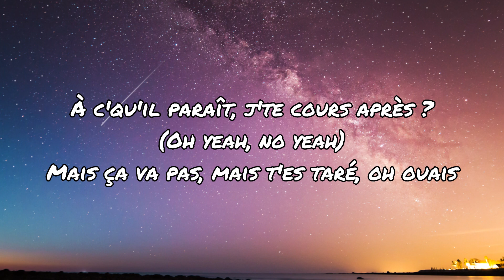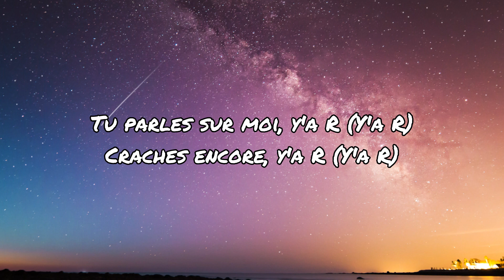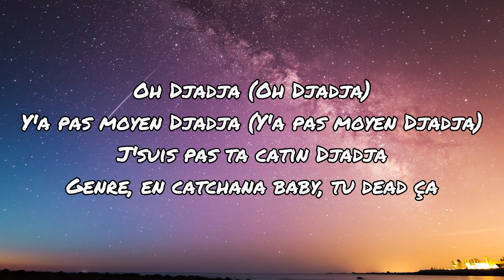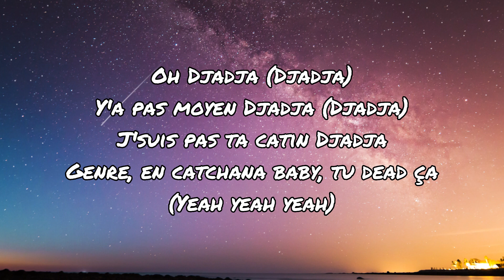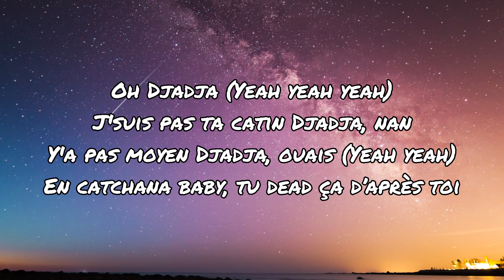djadja(lyrics) - aya nakamura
Aya Nakamura, oh yeah
Hello papi, mais qué pasa ? (Mais qué pasa ?)
J'entends des bails atroces sur moi
À c'qu'il paraît, j'te cours après ? (Oh yeah, no yeah)
Mais ça va pas, mais t'es taré, oh ouais
Mais comment ça, le monde est tit-pe ? (Eh)
Tu croyais quoi, qu'on se verrait plus jamais ? (Eh)
J'pourrais t'afficher mais c'est pas mon délire
D'après les rumeurs, tu m'as eu dans ton lit
Oh Djadja (Oh Djadja)
Y'a pas moyen Djadja (Y'a pas moyen Djadja)
J'suis pas ta catin Djadja
Genre, en catchana baby, tu dead ça
Oh Djadja (Djadja)
Y'a pas moyen Djadja (Djadja)
Tu penses à moi, j'pense à faire de l'argent
J'suis pas ta daronne, j'te ferais pas la morale
Tu parles sur moi, y'a R (Y'a R)
Craches encore, y'a R (Y'a R)
Tu voulais m'avoir, tu savais pas comment faire (Comment faire)
Tu jouais un rôle, tu finiras aux enfers
“T'façon Nakamura, je l'ai couchée” (Couchée)
Le jour où on se croise, faut pas tchouffer
Tu jouais le grand frère pour me salir
Tu cherches des problèmes sans faire exprès
Putain, mais tu déconnes
C'est pas comme ça qu'on fait les choses
Putain, mais tu déconnes (Oh yeah)
Genre, en catchana baby, tu dead ça (Yeah, yeah)
Oh Djadja (Djadja)
Oh Djadja (Djadja)
Genre, en catchana baby, tu dead ça (Yeah yeah yeah)
Oh Djadja (Yeah yeah yeah)
J'suis pas ta catin Djadja, nan
Y'a pas moyen Djadja, ouais (Yeah yeah)
En catchana baby, tu dead ça (Yeah)
En catchana baby, tu dead ça d’après toi (Yeah)
En catchana baby, tu dead ça
En catchana baby
En catchana baby
Oh Djadja
Oh Djadja
Oh Djadja